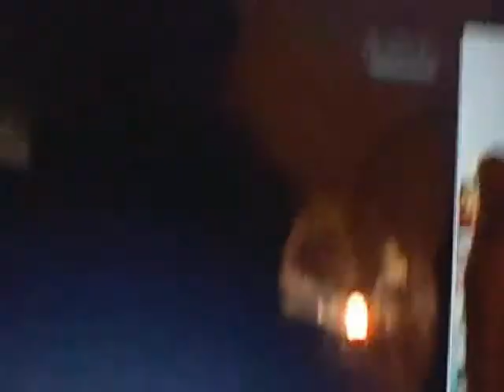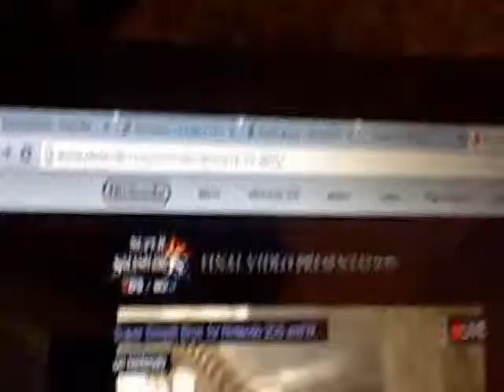Bayonetta (WARNING, EVERY EMOTION POSSIBLE)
fucking